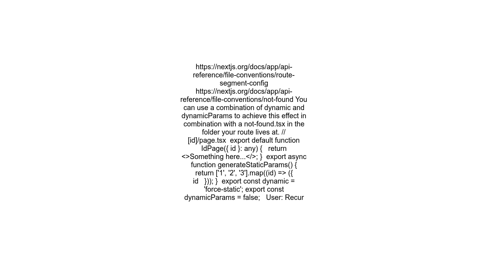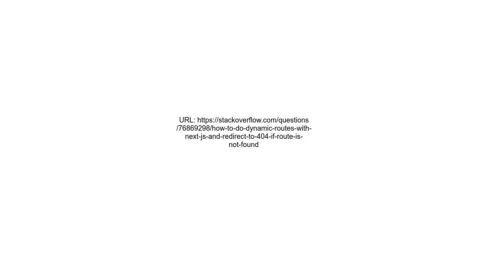How to do dynamic routes with Next js and redirect to 404 if route is not found